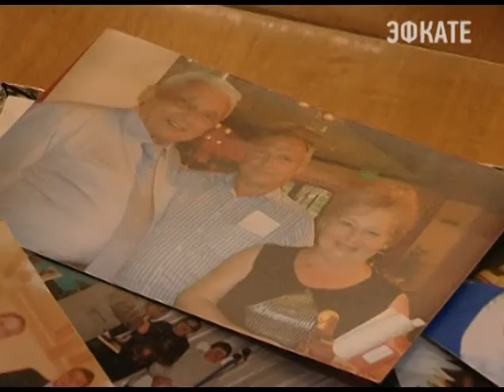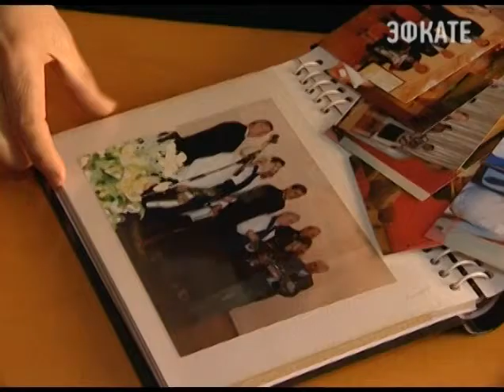Сегодня отмечается Международный день инвалидов. Новости 24 Сочи Эфкате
С 1992 года ежегодно проводятся мероприятия в ознаменование дальнейшей интеграции в жизни общества лиц с инвалидностью. Сегодня 250 представителей адлерского управления Всероссийского общества инвалидов посетят хоккейный матч. И на одном дне праздничные мероприятия не закончатся.
Сочи. Новости.
Телеканал Эфкате.